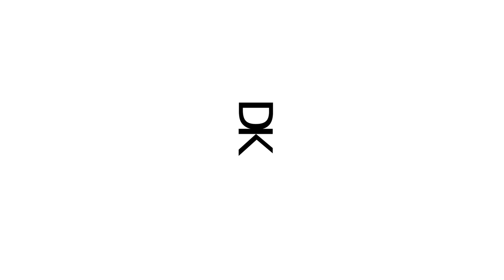SÉRIE COMPLÈTE : ABDOS GAINAGE À LA MAISON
Construire son physique à la maison et sans matériel !
Programme de musculation 100% Gratuit  "30 Jours d'entraînement à la maison"

Cela fait déjà plusieurs années que je fais cette série à peu près tous les jours.
Et en cette période de confinement je souhaitais partager ça avec toi :)
Tu as juste à me suivre ... ALLEZ LET'S GO
Kévin Dupuis (KD TRAINING)
- Ancien membre de l'équipe de FRANCE de gymnastique
- Personal trainer
- Réathlétiseur spécialiste de la rupture LCA
- Artiste au CIRQUE DU SOLEIL